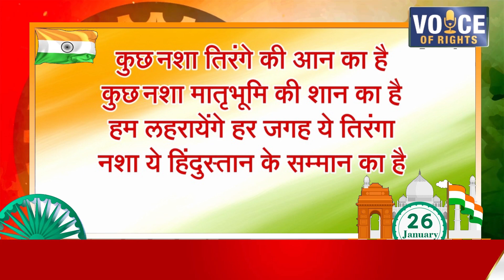84 शिवराज शर्मा,सरपंच,ग्राम पंचायत साहबा नटेरन